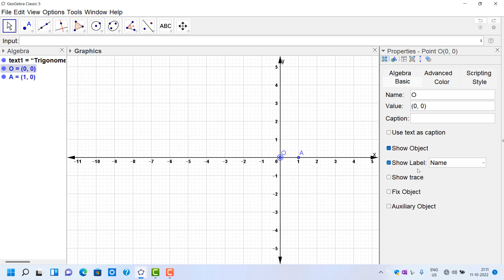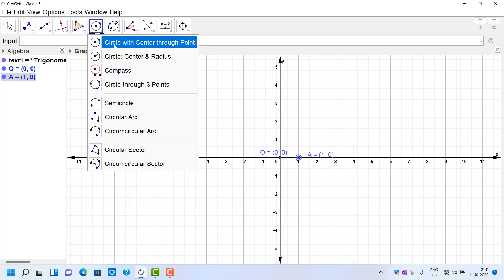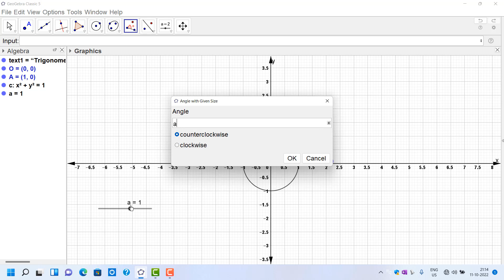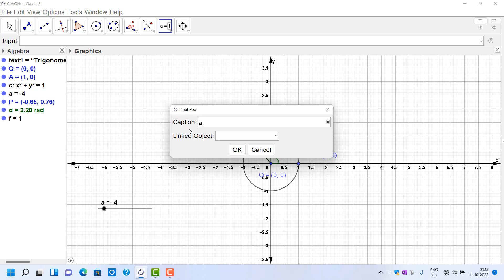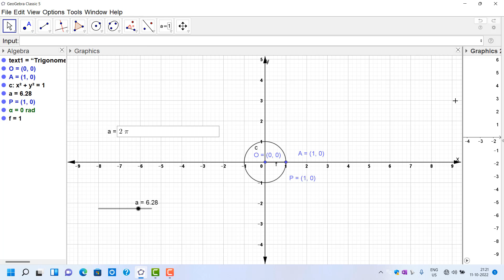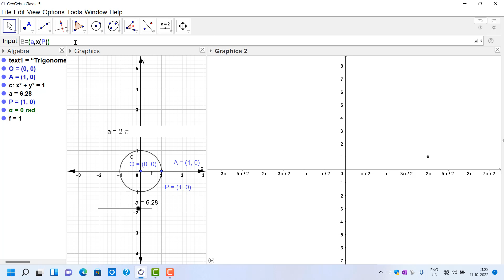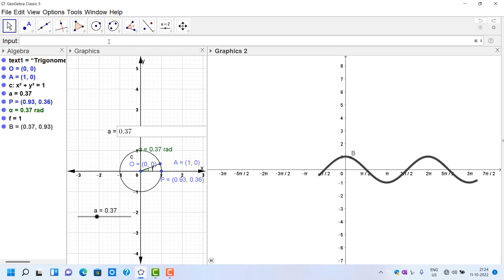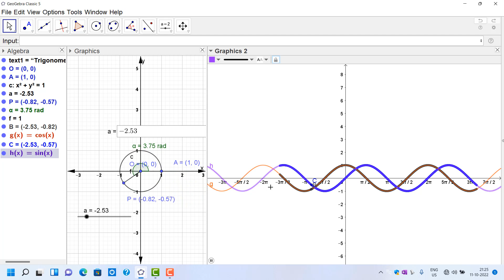Trigonometry Ratios and Functions